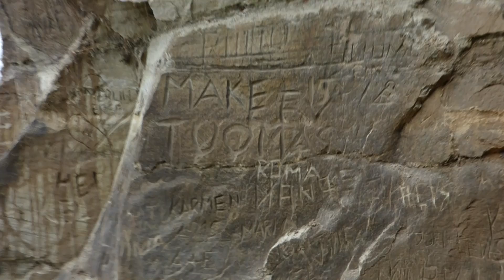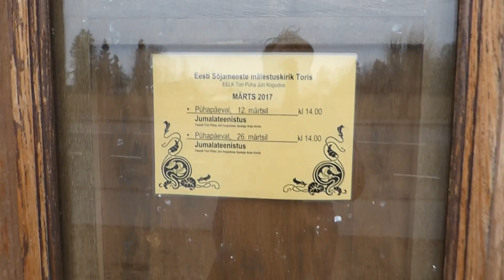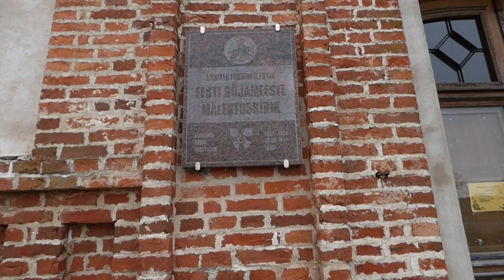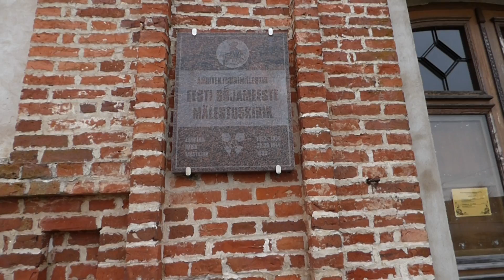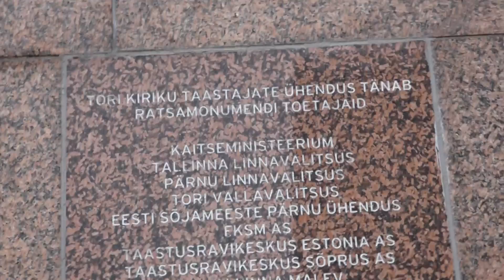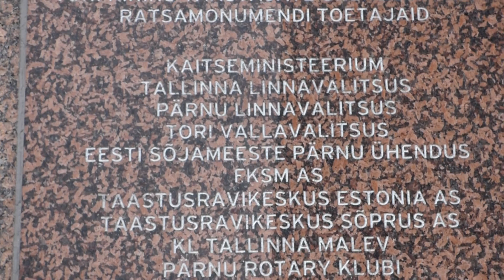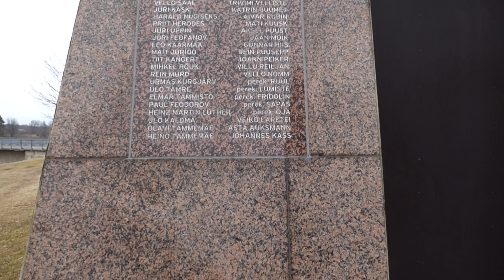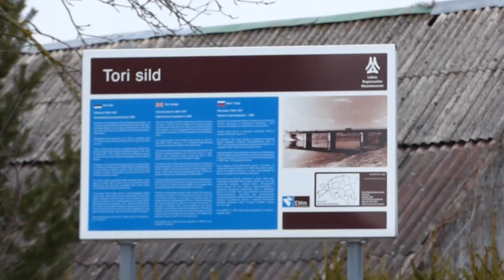Eesti jõed 5 /Pärnu jõgi. Tori . Pärnu maakond/ Estonian rivers 5. 01.04.2017 Toomas Argel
Käisin Toris. Filmisin  Tori põrgut , Kirikut ,monumenti ja Pärnu jõge.
I vistited Tori village, there are  Tori hell, Pärnu river and Church and monument. Video pikkus 15 min 03 sek.